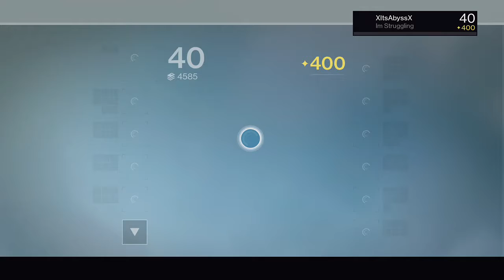Opening 50+ Packages LIVE(With some IB Gameplay)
I hope you guys enjoy the Destiny stream, I will have the other 3 streams from this weekend up later today!!!

User IDs:
Xbox: XItsAbyssX
Battlenet: XItsAbyssX